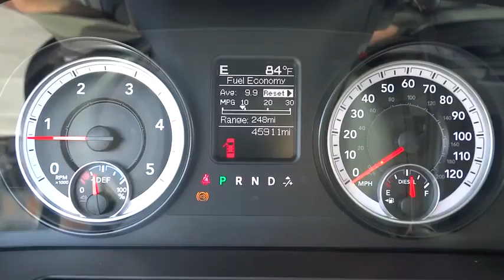2014 Ram 3500 Lewisburg WV, Beckley WV, Covington VA, Lexington VA, Charleston WV DT75179A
2014 Ram 3500